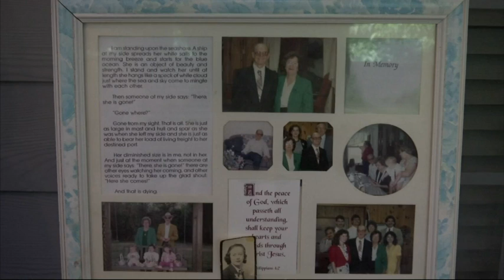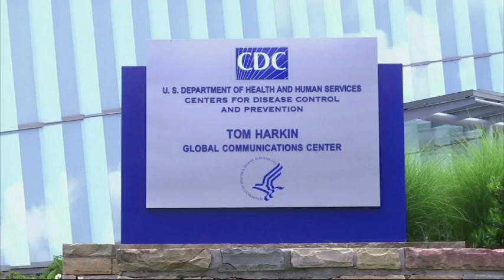CDC: More US Alzheimer's Patients Dying at Home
The Centers for Disease Control and Prevention reported that one in four deaths from Alzheimer's Disease are now occurring at home. It's a startling increase showing a shifting away from hospitals and nursing homes. (May 25)